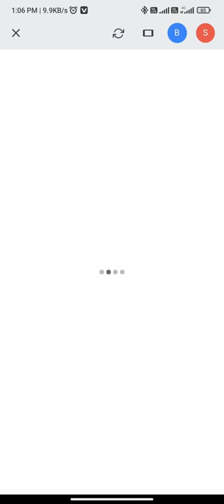Avenue Supermarts Limited. This is a Multibagger stock, short term & Long term investment, sorts🔥🔥🔥